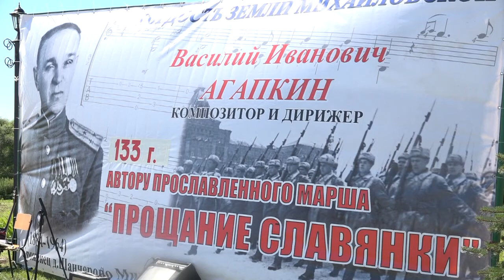Благоустройство музея в честь В.И. Агапкина